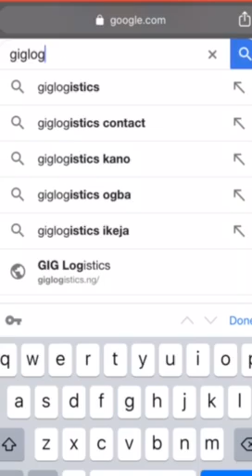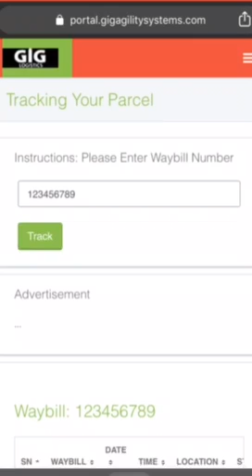Track items on GIG Logistics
A guide on how to track your items on GIG Logistics